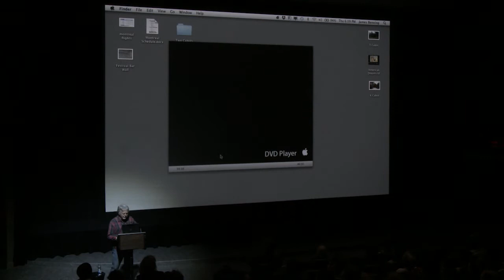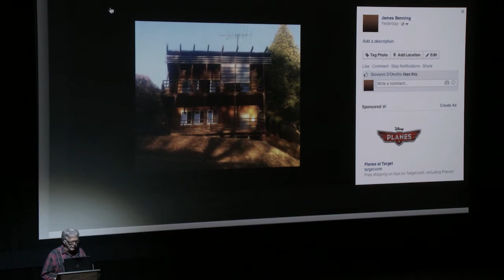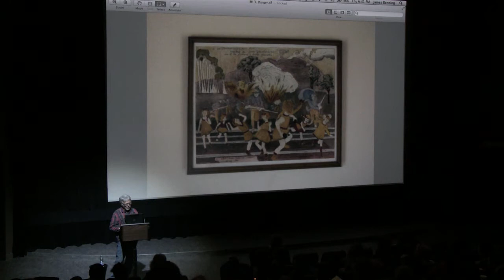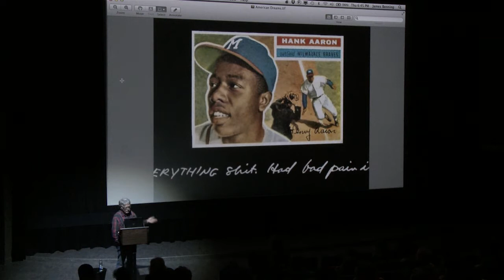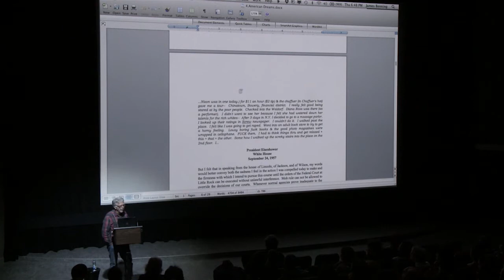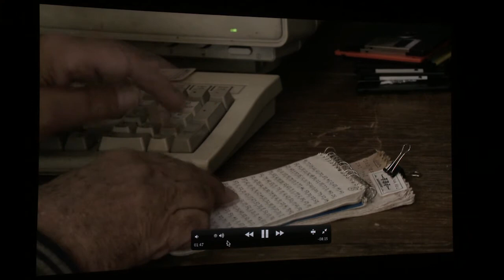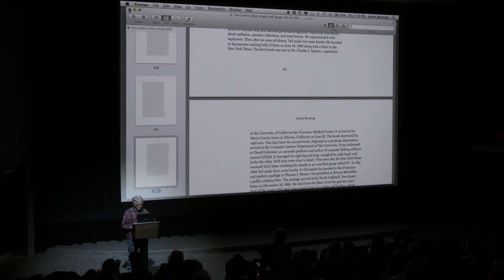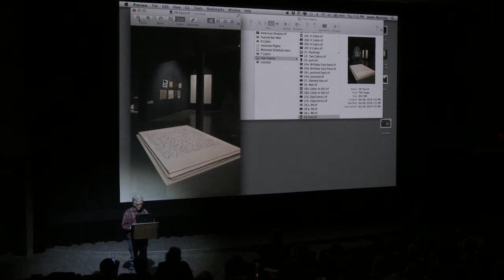James Benning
Recorded live on Thursday, November 13, 2014, at 6pm at the Alumni Auditorium (H-110), Hall Building, 1455 De Maisonneuve Ouest, Sir George Williams Campus, Concordia University

Series Host: Ingrid Bachmann
Videographers: Stéphane Calce and Anna Hawkins

The Montreal International Documentary Festival (RIDM) is proud to present a major retrospective of James Benning’s work as part of their 17th edition, which will be held November 12 to 23, 2014. In addition to the talk organized as part of the MFA in Studio Arts’ Conversations in Contemporary Art lecture series, the retrospective also includes film screenings (all of which are at least Quebec premieres, and even one world premiere), an exclusive workshop with the filmmaker, as well as an exhibit (presented by VOX, centre de l'image contemporaine) featuring two of Benning’s installations, which will run from November 15th, 2014 to February 21st, 2015.

This past spring, Benning had his first museum show at Kunsthaus Graz, Austria, which will travel to Kunstverein Hamburg in February 2015. He currently has an installation on view at Fridericianum in Kassel, Germany. Benning is also the subject of a new documentary by Gabe Klinger, Double Play, about his friendship with fellow filmmaker Richard Linklater. The film will also screen at RIDM as part of the James Benning retrospective.

Les Rencontres internationales du documentaire de Montréal (RIDM) sont fières d’organiser une rétrospective majeure des œuvres de James Benning dans le cadre de leur 17e édition, qui aura lieu du 12 au 23 novembre 2014. En plus de la discussion prévue par le programme de M. Bx-arts en arts plastiques à l’occasion de son cycle de conférences Conversations in Contemporary Art (« conversations sur l’art contemporain »), la rétrospective proposera également : des projections inédites au Québec, dont une première mondiale; un atelier spécial avec le cinéaste; et une exposition au Centre de l’image contemporaine VOX, mettant en vedette deux installations de James Benning (du 15 novembre 2014 au 21 février 2015).

Au printemps dernier, l’artiste a mis sur pied sa première exposition muséale au Kunsthaus Graz (Autriche), qui sera aussi présentée au Kunstverein d’Hambourg (Allemagne) en février 2015. Actuellement, l’une de ses installations est par ailleurs exposée au musée Fridericianum de Kassel (Allemagne). En outre, James Benning fait l’objet d’un documentaire réalisé par Gabe Klinger. Intitulé Double Play, celui-ci porte sur l’amitié du cinéaste avec son confrère Richard Linklater, et sera projeté dans le contexte de la rétrospective consacrée à l’artiste.